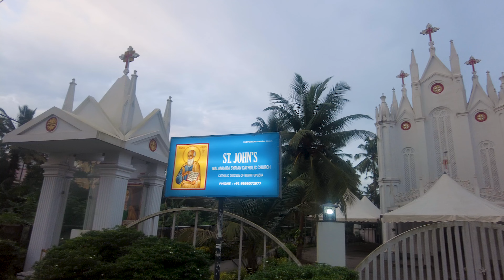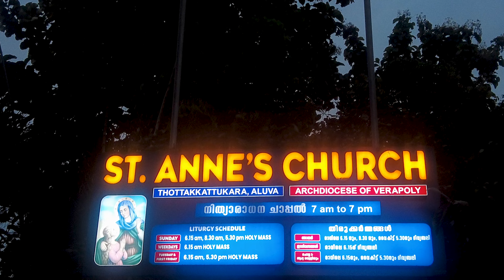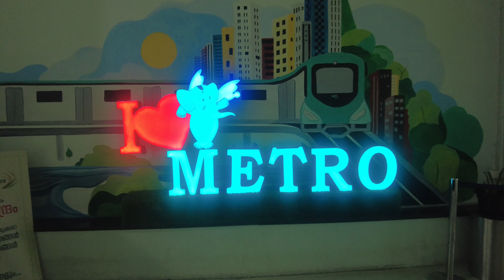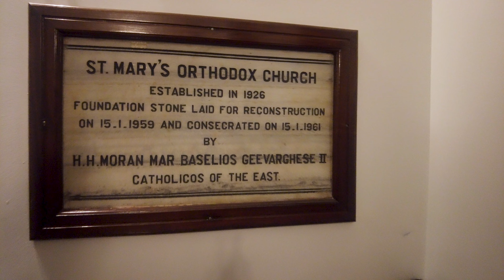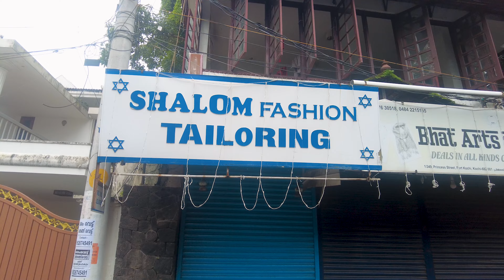Cursa contra cronometru a luat sfârșit!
Am campat pe plajă și m-au trezit pescarii cântand!

Vă mulțumesc